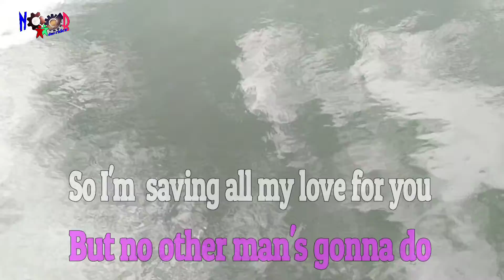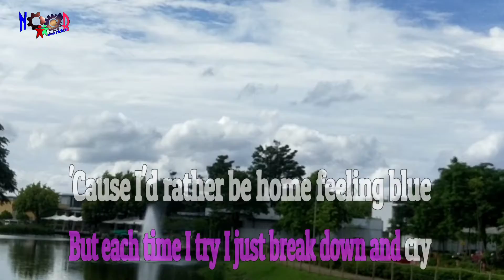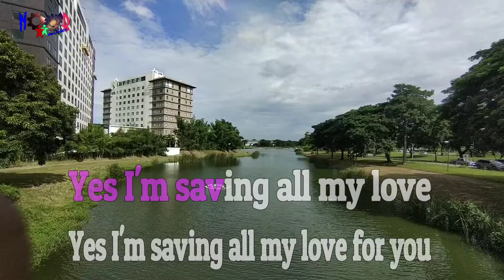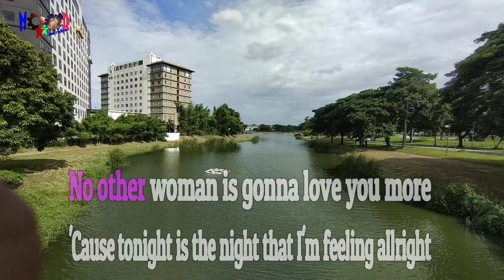Saving All My Love Karaoke - Whitney Houston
1080 HD karaoke
whitney Houston